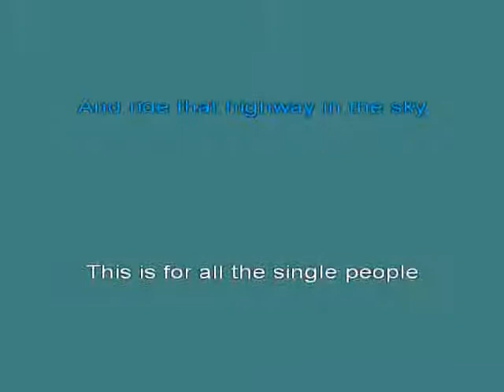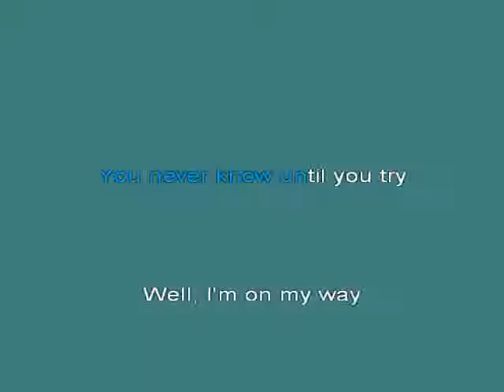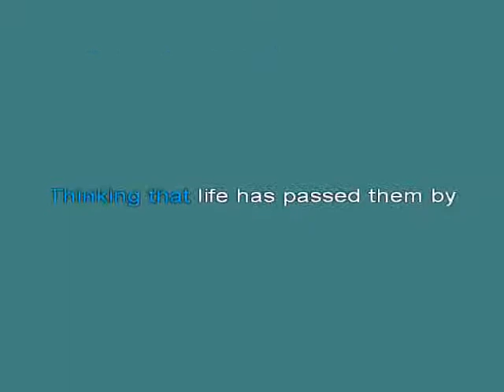America Lonely People [karaoke]